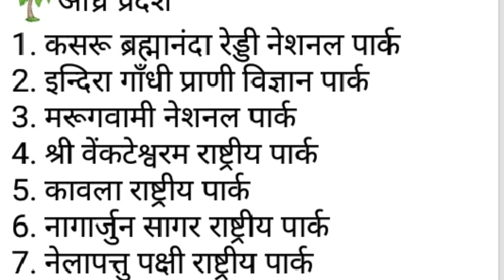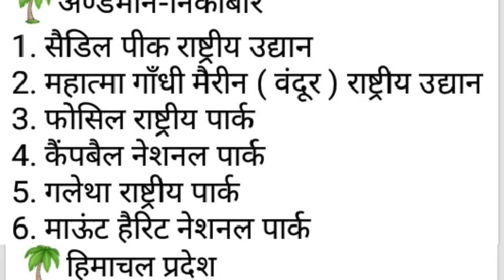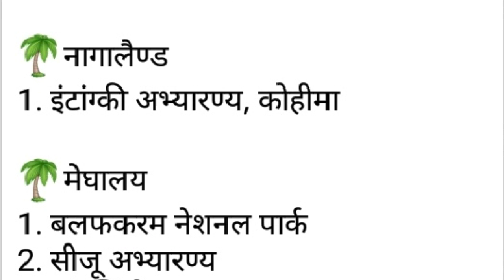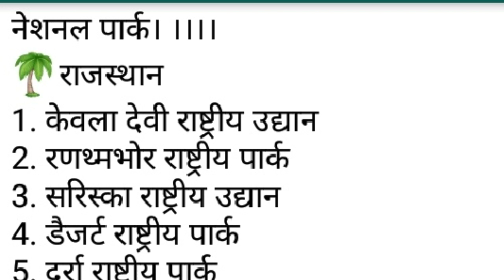भारत के सभी राज्यो के अति महत्वपूर्ण नेशनल पार्क INDIAN NATIONAL PARK MOST IMPORTANT QUESTION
MOST IMPORTANT QUESTION FOR ALL HSSC EXAM NATIONAL PARK MOST IMPORTANT QUESTION